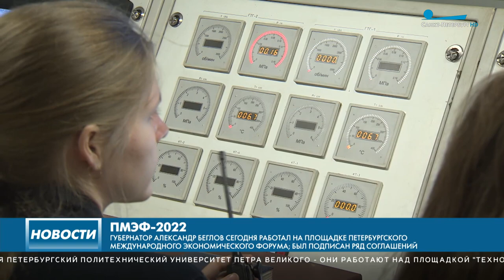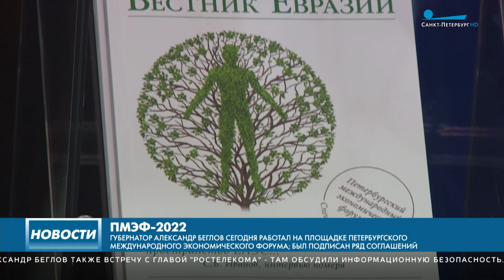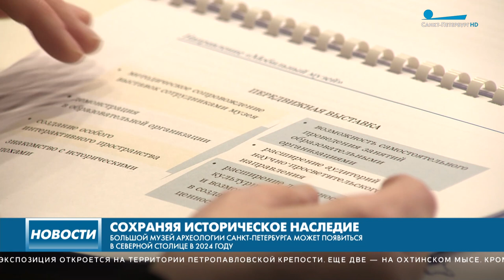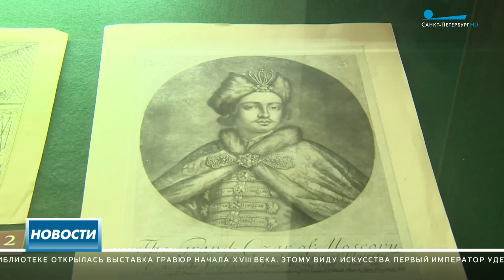Главные новости Петербурга / 16 июня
Владимир Путин назвал среди наиболее важных задач в российском автопроме обеспечение работы заводов и сохранение коллективов.

Сегодня в час дня состоялась официальная церемония открытия Петербургского международного экономического форума. С приветственным словом выступил губернатор Северной столицы Александр Беглов.

Большой музей археологии Петербурга может появиться в Северной Столице в 2024 году. Главная экспозиция откроется на территории Петропавловской крепости. Еще две — на Охтинском мысе.

«Здоровый климат — каким он должен быть?» — рабочая сессия с таким названием состоялась сегодня на площадке Международного экономического форума.

Научно-исследовательское судно «Академик Примаков» сегодня презентовали на набережной Лейтенанта Шмидта в честь 25-го Международного экономического форума.

На полях Международного экономического форума представили инновационный теплоход «Метеор 120Р».